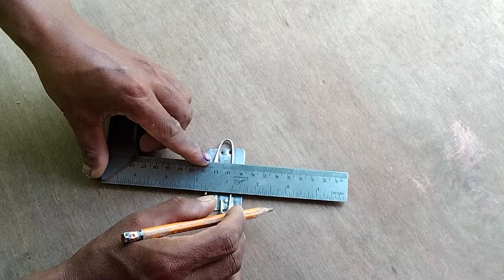How to make Snap Swivel ||Don't Loose..Just Hold!!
Stainless Snap Swivel DiY.. very strong than expensive snap swivel in the market..